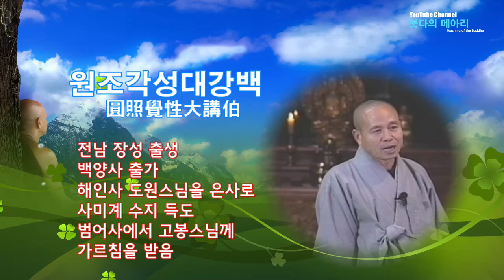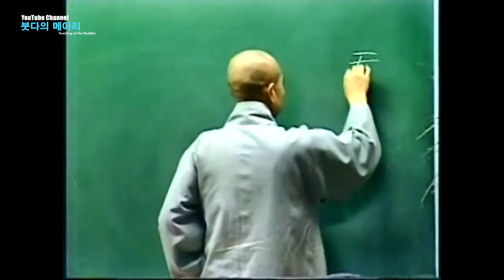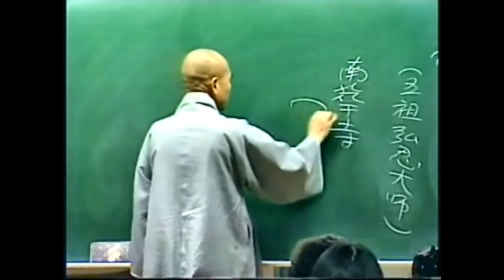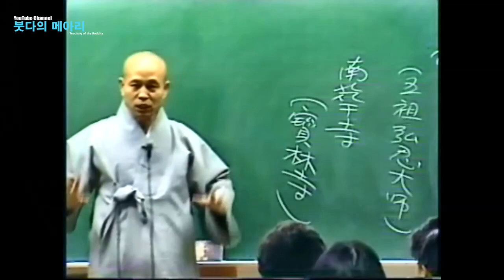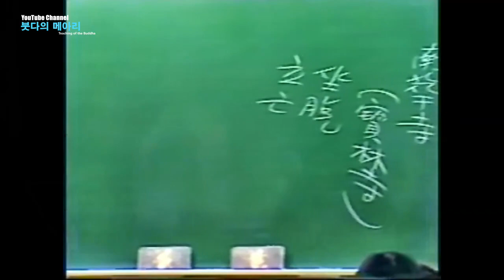각성스님 강해 _육조단경 제1강 / 오조 홍인대사께서 육조스님을 천인사불이라 했다.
1.모든 회원에게 제공되는 채널 멤버십 혜택
2.회원 등급별로 다르게 제공되는 회원 전용 혜택
3.가입한 채널 구독
4.커뮤니티 탭에서 회원 전용 콘텐츠 보기